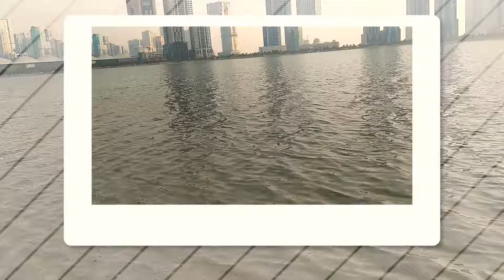MARYAM ISLAND | SHARJAH LAGOON | VLOG: 08 | TRAVEL 2020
Strolling around the lagoon after a long days at home its nice to feel the warmth of the sun again 🥰😘

INSTRUMENTS & EDITING:
XIAOMI REDMI NOTE 8
KINEMASTER PRO

sharjah tv live,
sharjah airport,
sharjah fire,
sharjah to sharjah songs,
sharjah cricket stadium,
sharjah indian school,
sharjah driving school,
sharjah news,
sharjah aquarium,
sharjah animal market,
sharjah american international school,
sharjah airport covid test,
sharjah airport air arabia,
sharjah airport departure,
sharjah al nahda,
sharjah beach,
sharjah bird market,
sharjah bakra mandi,
sharjah building fire,
sharjah birds & animal market,
sharjah bakra mandi 2020,
sharjah bird market 2020,
sharjah butterfly garden,
sharjah city,
sharjah city centre,
sharjah corniche,
sharjah cattle market,
sharjah car market,
sharjah chor bazaar,
sharjah cooperative society,
sharjah driving test,
sharjah driving institute,
sharjah desert park,
sharjah driving parking test,
sharjah driving school signal test,
sharjah driving licence,
sharjah driving,
sharjah english school,
sharjah expo center 2020,
sharjah entry permit,
sharjah electronics market,
sharjah expo,
sharjah embassy,
sharjah entry approval,
sharjah equestrian & racing club,
barkat e sharjah,
sharjah fish market,
sharjah fc,
sharjah fire today,
sharjah fishing,
sharjah food,
sharjah fish aquarium,
sharjah farm,
sharjah gold souk,
sharjah gold market,
sharjah golf and shooting club,
sharjah gym,
sharjah ggm live,
sharjah garden,
sharjah gift market,
sharjah goat market,
sharjah g y m,
sharjah home tour,
sharjah hotel,
sharjah heritage museum,
sharjah hospital,
sharjah house,
sharjah hazar villa,
sharjah hair transplant,
sharjah history,
sharjah international airport,
sharjah indian school juwaiza,
sharjah industrial area 6,
sharjah imambargah,
sharjah islamic bank,
sharjah indian association,
sharjah indian school class party,
sharjah juice,
sharjah jacobite church,
sharjah junk market,
sharjah jungle safari,
sharjah jail,
sharjah job,
sharjah jacobite church live stream,
sharjah jet ski,
sharjah j&p signal,
sharjah kitchen,
sharjah king,
sharjah khorfakkan new road,
sharjah kmcc,
sharjah kuwait hospital,
sharjah kalba road,
sharjah khorfakkan,
sharjah king faisal road,
k.m trading sharjah,
sharjah laptop market,
sharjah live,
sharjah live tv,
sharjah laptop market malayalam,
sharjah labour court,
sharjah lockdown,
sharjah lockdown news,
sharjah library,
sharjah mosque,
sharjah museum,
sharjah municipality,
sharjah mobile market,
sharjah market,
sharjah masjid,
sharjah mega mall,
sharjah marthoma church,
sharjah news today,
sharjah national park,
sharjah news live,
sharjah national paint,
sharjah noor island,
sharjah news malayalam,
sharjah news live today,
sharjah orthodox church,
sharjah orthodox church live,
sharjah old,
sharjah old airport,
sharjah old videos,
sharjah open beach,
sharjah oxygen company,
sharjah old laptop market,
sharjah police,
sharjah paintball park,
sharjah pet market,
sharjah parking test,
sharjah plant nursery,
sharjah park,
sharjah prayer time,
sharjah police station,
sharjah quran,
sharjah quarantine rules,
sharjah qasba,
sharjah qasimia,
sharjah quran roundabout,
sharjah quran recitation,
sharjah quran radio live,
sharjah quarantine,
sharjah rolla,
sharjah rain room,
sharjah rolla market,
sharjah road,
sharjah restaurant,
sharjah radio,
sharjah rolla cloth market,
sharjah ruler,
r s aggarwal sharjah,
sharjah shake,
sharjah shake recipe,
sharjah second hand market,
sharjah sheikh,
sharjah scrap market,
sharjah stadium,
sharjah shooting club,
sharjah sheikh sultan,
sharjah to sharjah malayalam movie,
sharjah to sharjah,
sharjah tourist places,
sharjah to lucknow,
sharjah tourist places malayalam,
sharjah to lucknow flight,
sharjah t.v,
sharjah university,
sharjah used car market,
sharjah used laptop market,
sharjah uae,
sharjah university campus,
sharjah used mobile market,
sharjah used electronics market,
sharjah used bike market,
sharjah vlog,
sharjah visa,
sharjah vs al ain,
sharjah vlog malayalam,
sharjah visa ica approval,
sharjah villa,
sharjah video,
sharjah vs al nasr,
abu dhabi to sharjah,
ecb v sharjah,
sharjah vs ecb blues,
dubai vs sharjah,
ajman vs sharjah live,
sharjah vs fujairah,
sharjah waterfront city,
sharjah water park,
sharjah weather,
sharjah worship center,
sharjah wholesale market,
sharjah waste to energy project,
sharjah wetland centre,
sharjah wanderers,
x plane 11 sharjah,
sharjah youtube,
sharjah yasmeen building,
sharjah youth,
sharjah yarmook,
mscc sharjah youtube,
divine mercy sharjah youtube,
fire in sharjah yesterday,
waqar younis sharjah,
sharjah zoo,
sharjah zip code,
sharjah zulekha hospital,
sharjah zoo timings,